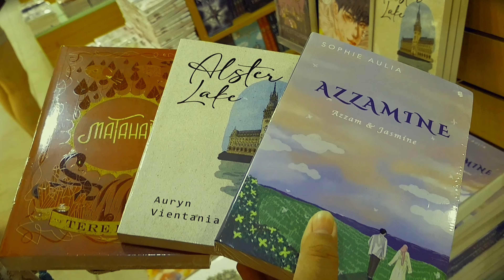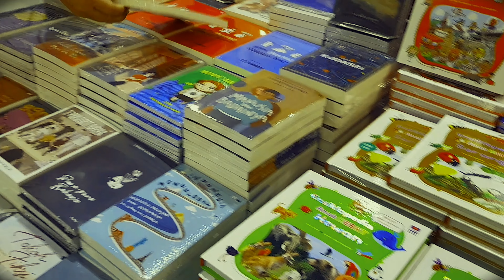GRAMEDIA SUMMARECON MALL SERPONG | TANGERANG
Spot favorit kami kalau ke mall yang diincar pasti Gramedia.

Beda ya feel nya kalau belanja langsung di Gramedia sama Online. Di sini kami bisa kepoin segala macam buku, plus mencium aroma buku... hehehe.

Yuk.. ikuti keseruan kami kali ini, belanja di Gramedia Summarecon. Dijamin bagus-bagus banget deh novelnya!

Happy watching and enjoy this video! 💗

gramedia summarecon mall serpong
gramedia di summarecon mall serpong